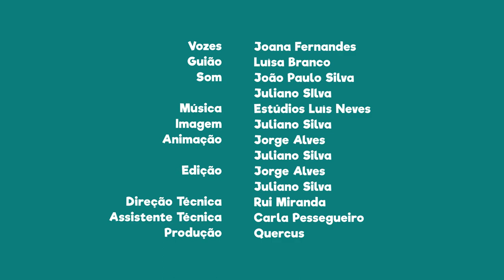FNT03E08 - PN do Alvão: o Tartaranhão-azul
Sabias que o Tartaranhão-azul pode ser encontrado neste Parque?